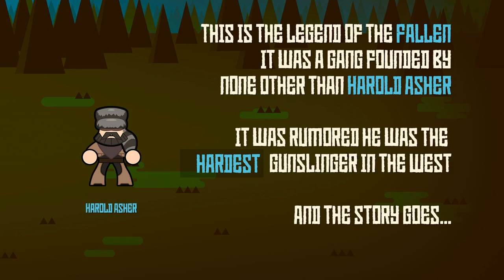WESTSLINGERS | Squad based wild west strategy game | Let's Play Westslingers Gameplay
Westslingers is a wild west squad-based strategy game for robbing banks, fighting sheriffs and posses, and building your gang .Set out to form your own gang in this western real-time tactics adventure. No banks are safe, no lawmen will rest, no rivals can contend.

WESTSLINGERS is a single-player western real-time tactics game where you form your own gang to take on distinct missions in the bleak settlements of the wild west. You select up to a team of four to ride into each town to execute a series of objectives. Assemble the best crew of outlaws and direct them with devious tactics to attempt the most challenging of scenarios.

►Enjoying this series? Start from the beginning

►WESTSLINGERS Gameplay Overview

Recruit a band of outlaws and develop them into an elite gang.
Freeze time in tactics mode to analyze the situation and form a plan.
Flaunt mastery of line-of-sight and timing in a showcase of tactics.
Secure buildings to gain bonuses that ensure mission success.
Create your own solutions to 24 objective-based missions.
Challenge your previous bests to earn medals and experience.
Leverage the hard-earned talents of each gang member.
Engage non-scripted and responsive AI in combat and deception.